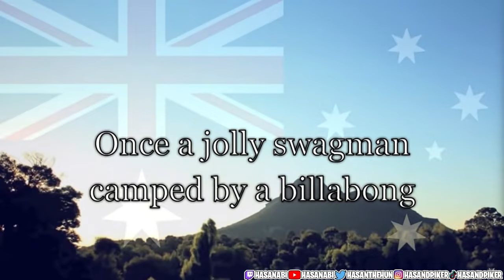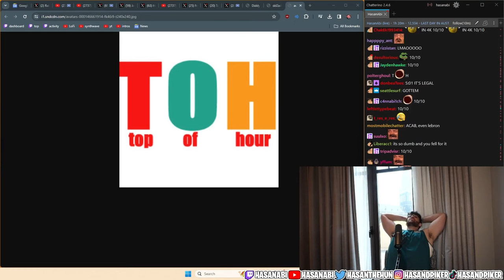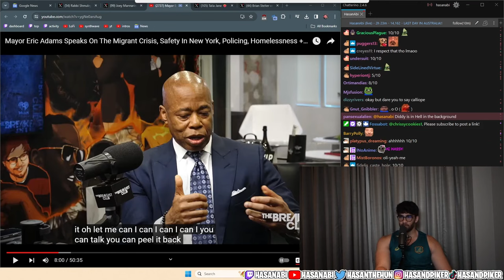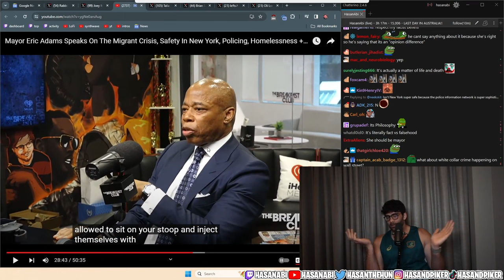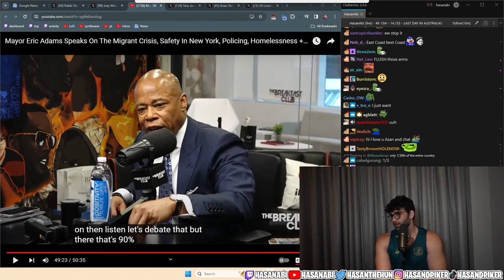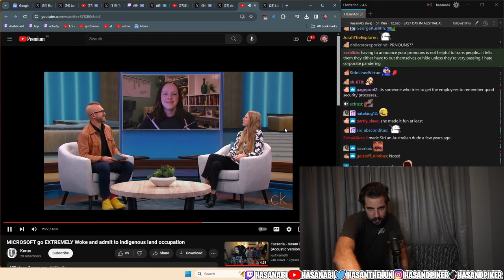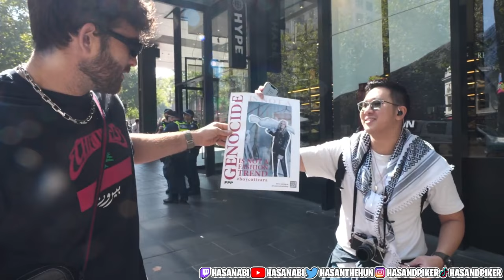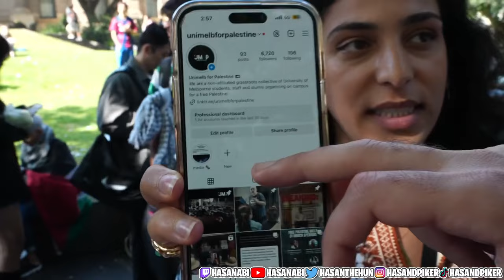HasanAbi Optimized Twitch VOD 2024-03-30 'LAST DAY IN AUSTRALIA!!...'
Original title(s): "LAST DAY IN AUSTRALIA!!"

00:00:00 Start
00:02:50 Intro
00:06:19 Health Issues and Self-care Tips
00:11:09 Tim Pool and Destiny Drama
00:27:58 Nicole Milano Video and Biden's Trans Day of Visibility Proclamation
00:28:16 Biden Critiques Eric Adams on Breakfast Club
00:51:22 Strip Club Experience and Pole Dancing Insights
00:52:02 Legal Brothels and Prostitution Laws Discussion
00:53:21 Gambling Winnings in Australian Dollars
01:16:10 Twitch Ban Policy and International Transgender Day of Visibility
01:17:03 European Racism and White People Discrimination
01:19:47 Australian Labor Movement and Labor Militancy
01:25:16 Impact of Congestion Pricing in New York City
01:36:29 NYC Comptroller Brad Lander Report on Uniformed Officers
01:37:08 NYPD Stop and Frisk Policy under NYC Mayor Eric Adams
01:51:06 Rikers Island Programs and Dyslexia Screening for Inmates
01:57:16 Federal Prisons Oversight by Federal Monitor
02:17:55 Rikers Island Visit and Support for Police Officer Families
02:37:57 Turkish American Decor and Bed Sheets Discussion
02:39:13 Opposition to Remote Learning and Migrant Support
02:42:44 Post-9/11 Police Job Performance Perceptions
02:46:13 Eric Adams Policies and Black Community Sentiments
02:49:23 Police Accountability and Community Safety Measures
03:05:30 Migrant Crisis Impacts and New York City Drama
03:07:50 Body Image and Self-care on Twitch
03:14:23 Playful Banter and Physical Appearance Comments
03:18:06 Intimate Friends and G-Cups Discussion
03:19:33 What the Duck Segment
03:48:06 Security Unlocked Podcast and Land Acknowledgements
03:53:47 Focus on Security and Microsoft Executives
04:00:02 Heading to CBD and Australian Currency Discussion
04:07:09 Melbourne Landmarks and Colonial Buildings Exploration
04:14:52 Melbourne vs Sydney and California Gold Rush History
04:17:16 Australian Culture and Street Crossings Acknowledgement
04:22:23 Public Transport Adventures and Getting Lost
04:26:24 Shopping for Shoelaces and Shoe Brands Discussion
04:31:05 Shoelaces Shopping Experience and Comedy Banter
04:36:57 Squid and Crispy Pancakes in Melbourne
04:48:36 Palestinian Protest and Police Presence Discussion
05:00:26 Healthcare Workers Support and Attacks on Hospitals
05:07:18 Humanity and Prayers for Palestine
05:22:56 Supporting Palestinian People and Prayers for Palestine
05:42:26 Melbourne Bar Protest and Israel's Illegal Occupation
05:43:19 Traveling with Alexa and Friends on Sunday Morning
05:44:00 Outro